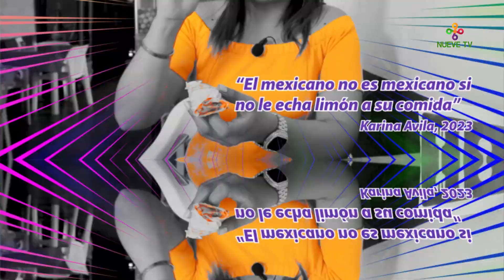[Especial] Gorditas en Venado, S.L.P y unas "Futboleras" en La Chubby Vuelta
¡Acompáñanos en una emocionante aventura hacia Venado!

En este episodio de "La Chubby Vuelta", exploramos varios rincones encantadores, y uno de ellos es "El Rincón Brujo". ¡El lugar perfecto para los amantes de la gastronomía mexicana!  Disfruta de exquisitas gorditas, tortas y sopes que deleitarán tu paladar.

Pero eso no es todo, para los apasionados del fútbol, tenemos una parada imperdible en "IL Gladiatore". ️ Este lugar es un verdadero tesoro, ya que en sus paredes se guarda la historia del Real San Luis. Un espacio lleno de pasión y memorias futbolísticas que te envolverán.

Así que, prepara tus sentidos para una experiencia única.
¡La Chubby Vuelta promete llevarte por un viaje inolvidable lleno de sabores y emociones!